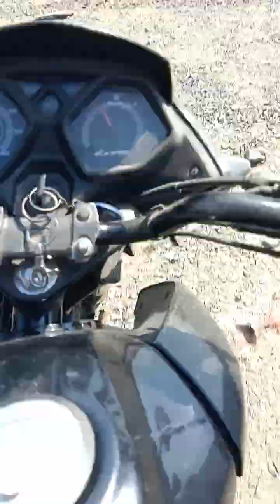BIKE RIDE MAHADIPUR BORBAR